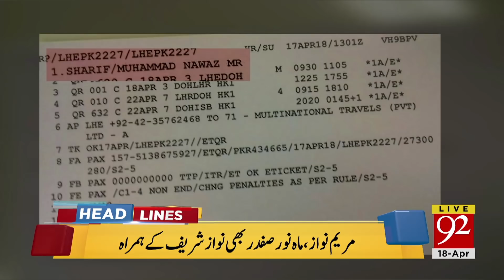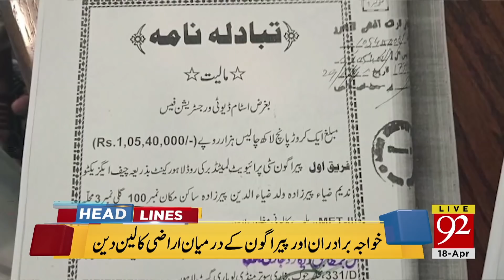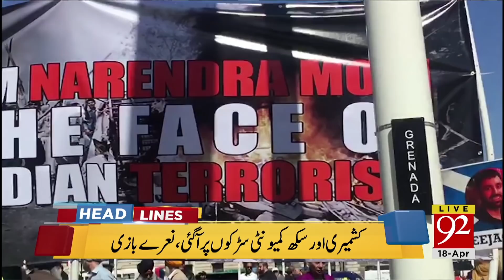92 News Headlines 06:00 PM - 18 April 2018 - 92NewsHDPlus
Watch: 92 News Headlines 06:00 PM - 18 April 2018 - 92NewsHDPlus